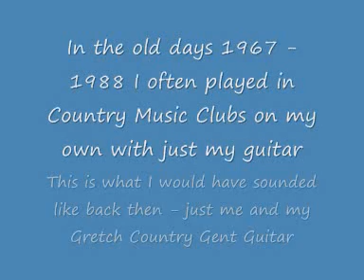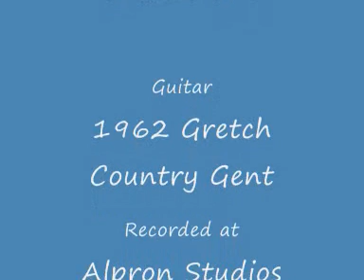Dave Sings Hank Williams - Move It On Over - (Slow Version).wmv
This is how I used to sound back in the 1960's to 1988 - I do not wish to imitate these singers just play their tunes my wife ---Mistakes and all